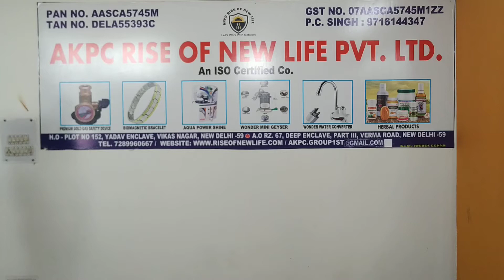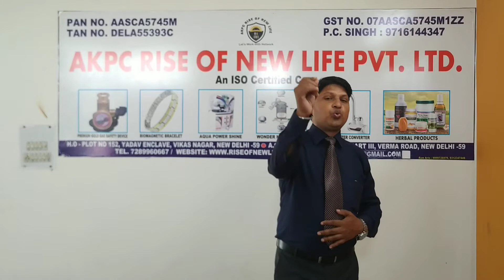क्या आप एक इंश्योरेंस एडवाइजर हैं? तो आप महान हैं